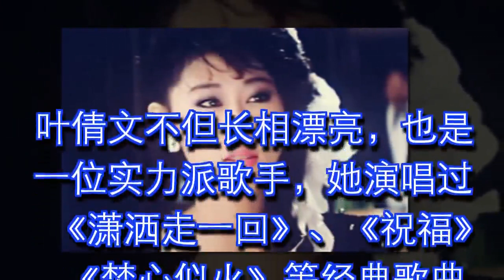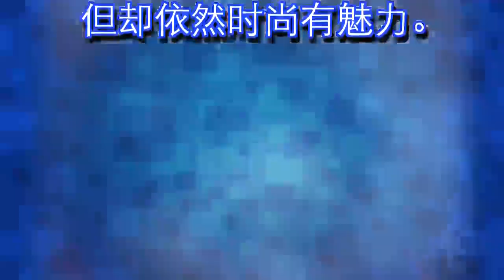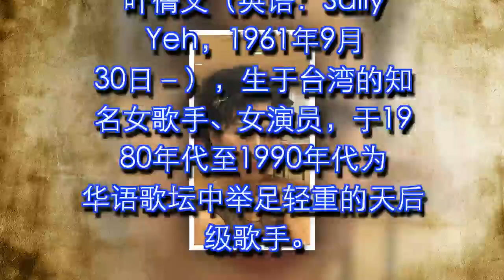叶倩文和林子祥生活近照！没想到如今孙女颜值居然这么高，眼大，皮肤白白！但叶倩文如今却变成这样！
叶倩文不但长相漂亮，也是一位实力派歌手，她演唱过《潇洒走一回》、《祝福》、《焚心似火》等经典歌曲。 在乐坛多年，她赢得了不少奖项。

叶倩文和林子祥当初在一起的时候并不被大众看好，还一直被冠上“小三”的头衔。和林子祥生活在一起后，两人过非常幸福，性格脾气也很般配。

一转眼林子祥已经70岁了，儿子也早已经成家立业，升级为爸爸。

如今很少露面的林子祥，生活过的悠闲自在，没事的时候喜欢呆在家里照看孙女，孙女也很喜欢亲近爷爷。

56岁的叶倩文也开始了发福变胖了，但是气质依然不减当年。

叶倩文已经当奶奶了，从脸上可以看重女神不在年轻，但却依然时尚有魅力。

叶蒨文（英语：Sally Yeh，1961年9月30日－），生于台湾的知名女歌手、女演员，于1980年代至1990年代为华语歌坛中举足轻重的天后级歌手。

1961年，她出生于台湾台北市，幼时随家人移民加拿大维多利亚，因此她只会说但不会写和看不懂中文，成为歌手后必须将歌词用英文拼成国粤语发音。因家中亲友在中华电视公司内有熟人，故